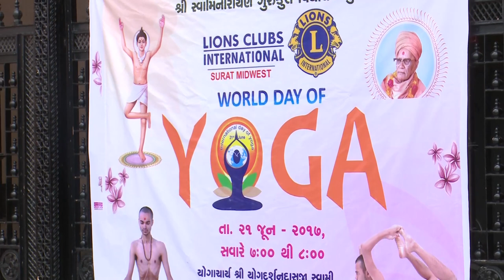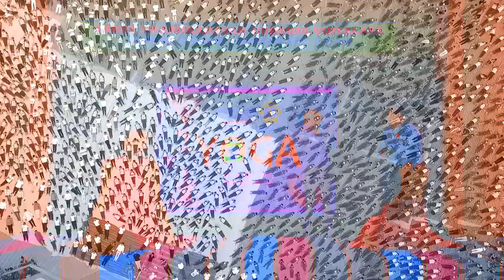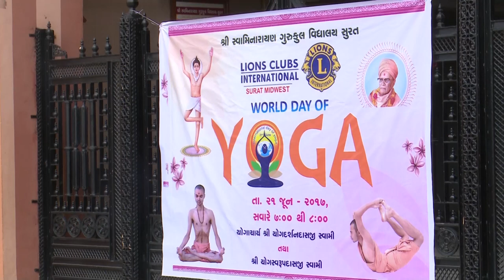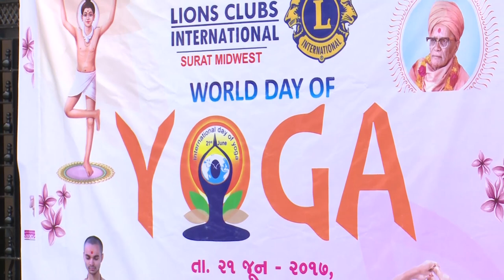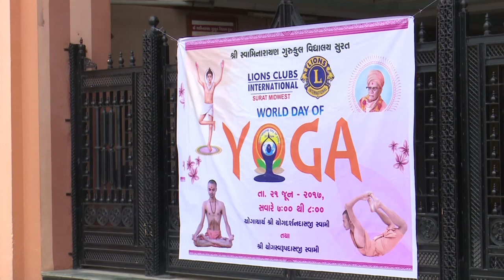World Yoga Day 2017 | Surat Gurukul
- This Channel is for Daily Morning Katha, live streaming of utsav, Daily Darshan, Events Of Nilkanth dham (Poicha), Events Of Varnindra dham (Patdi)
We Also Provide Daily Darshan On